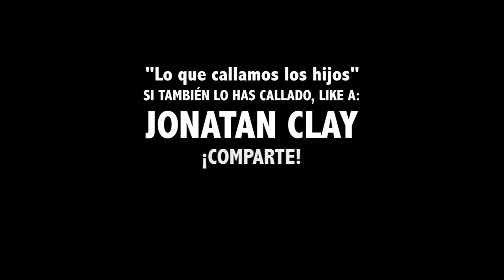14. TUTORIAL CON MAMÁ: Lavar el piso | "Lo que callamos los hijos" | Jonatan Clay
Escrita, actuada y dirigida por Jonatan Clay | Snapchat: MundoClay